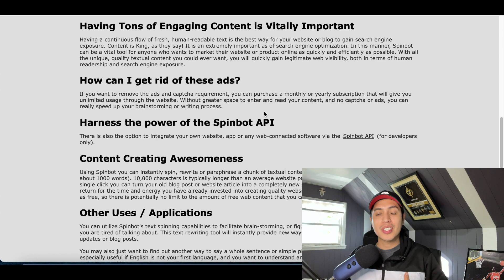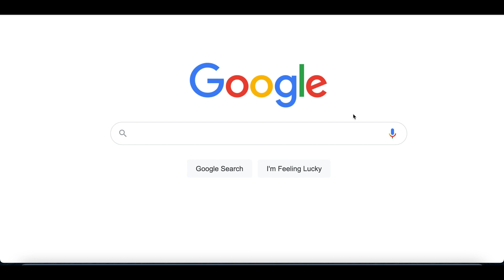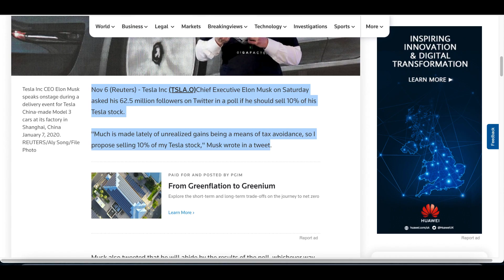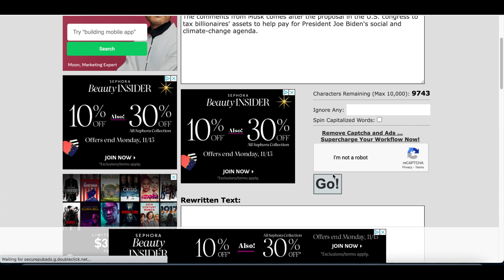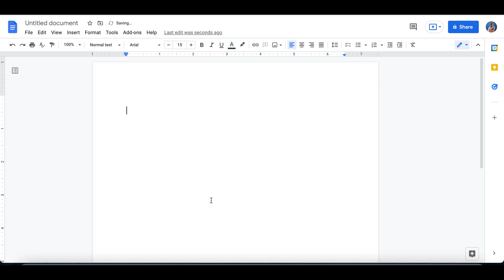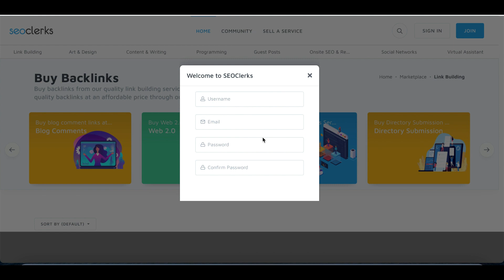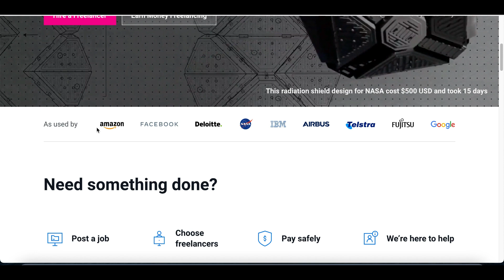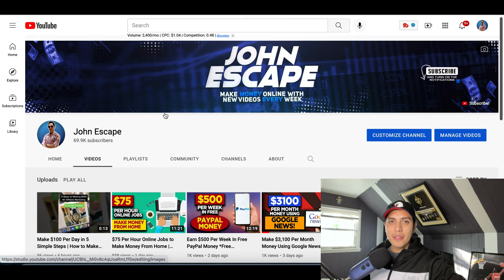Get paid to Write Articles ($700 Per Day) *Free Website* | Make Money Online 2021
Hey guys it's John here and welcome to my channel today I am going over how you can Get paid to Write Articles ($700 Per Day) *Free Website* | Make Money Online! I post videos everyday showing you how to make money online by going over websites and apps that you can use to earn money online fast and free. Back in 2017, I realized it was possible to make money online and since I loved working with computers it was like discover a gold mine for me. There are so many ways you can make money from home simple with a click of a mouse and getting started is easy. So I created this channel to help share my experiences and show you how to make money fast just like I am doing now. I go over many ways to make money online using strategies that can work worldwide. So there will always be an easy ways to make money online for everyone! I also go over work from home jobs and other home based business ideas. If you would like to start working from home and generate real online income then I want you to Subscribe to my channel so you don't miss out on any of my future videos!